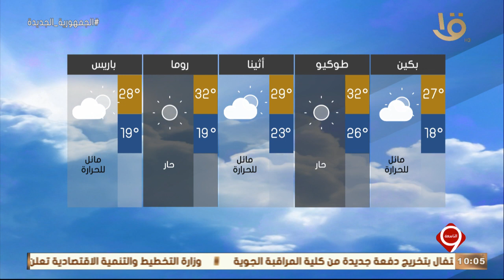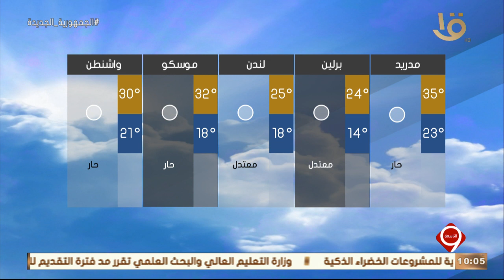نشرة التاسعة | النشرة الجوية.. "طقس شديد الحرارة" تعرف على درجات الحرارة المتوقعة غدا